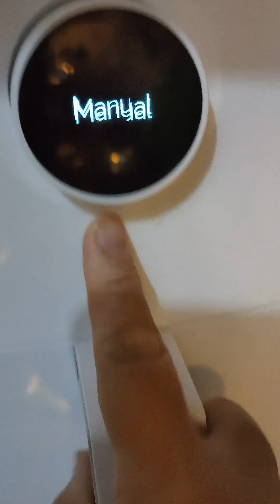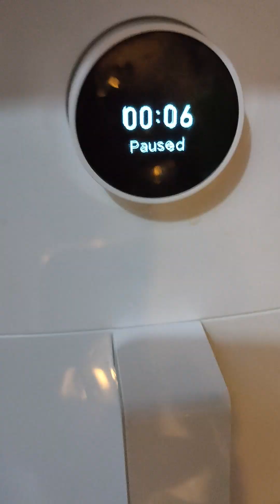PORK BELLY IN AIR FRYER,EAT WITH LETTUCE AND KOREAN SAUCE